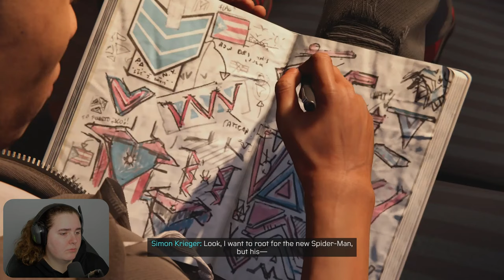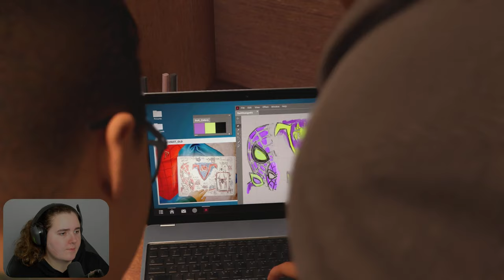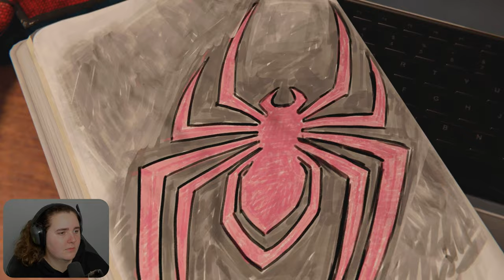Marvel's Spider-Man: Miles Morales - Part 2 - TINKERER (Let's Play/Walkthrough)